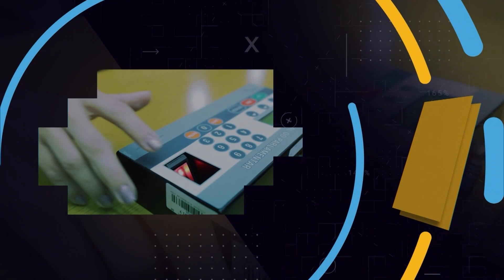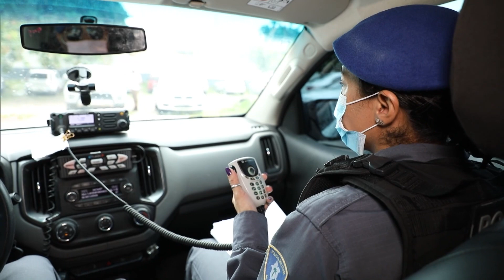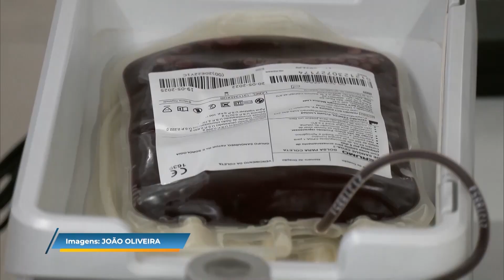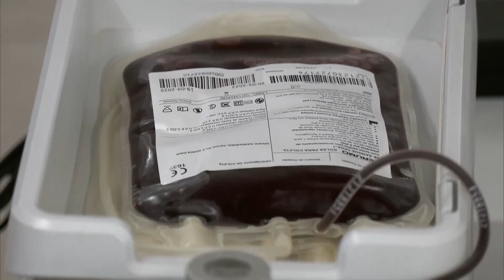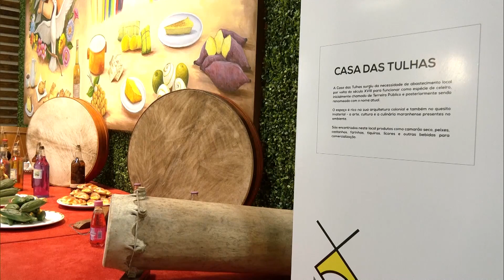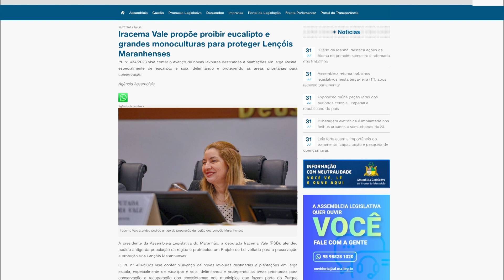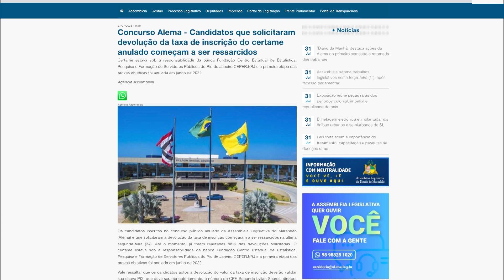Assembleia em Foco: 1° Edição (31/07/2023)